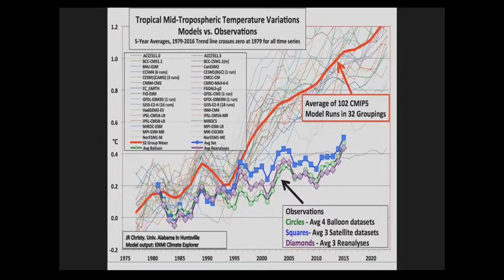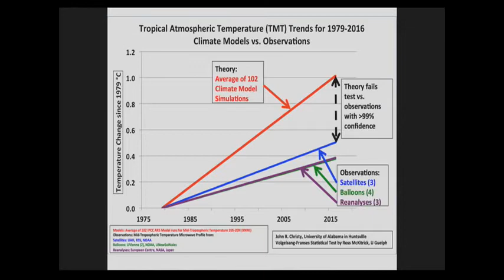Dr. John Christy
House Committee on Science, Space, and Technology -  Climate Science Assumptions, Policy Implications, and the Scientific Method

Professor and Director, Earth System Science Center, NSSTC, University of Alabama at Huntsville; State Climatologist, Alabama